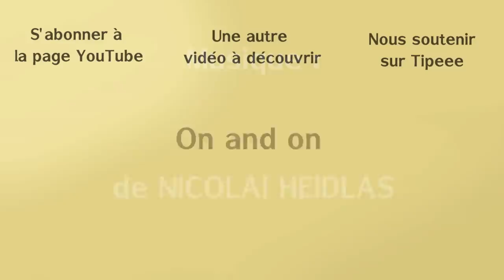Gestion de l'eau et canicule. Mettez vos plantes à l'ombre !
Les canicules de plus en plus fréquentes nous poussent à avoir une meilleure gestion de notre eau. Dans cette vidéo, je vous présente quelques astuces pour apporter de l'ombre sur nos différentes cultures afin qu'elles soient moins gourmandes en eau.

Au sommaire :
0:00 - Intro
1:58 - De l'ombre sur les semis.
3:10 - Semis de carotte en images
4:56 - De l'ombre sur les jeunes plantations
6:18 - Gestion de l'eau et connaissance du sol... tout est lié
7:53 - Cultiver à l'ombre
10:43 - De l'ombre en plastique